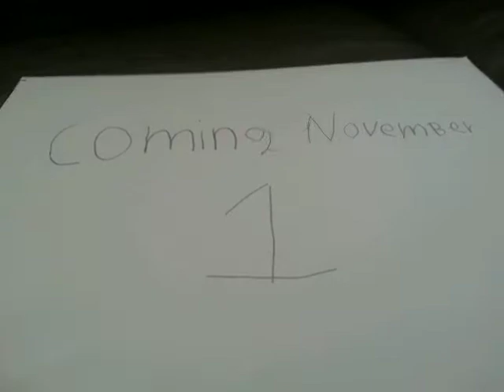Lego need for speed movie trailer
I am make a need for speed movie.look at my videos at November 1 2015 . be sure to like it.I hope you enjoy the video in November 1